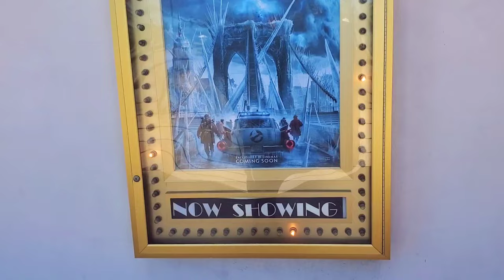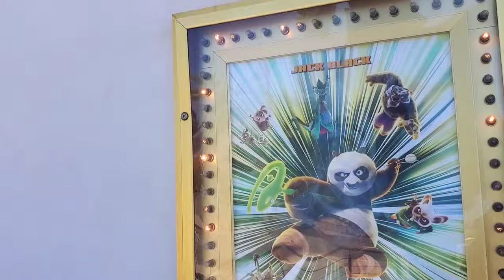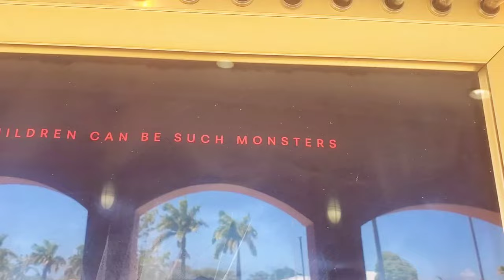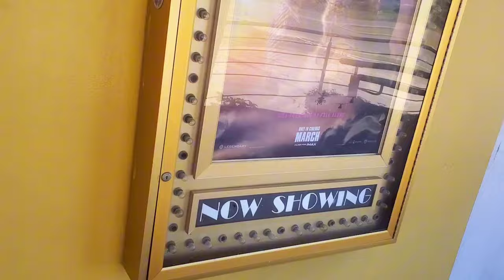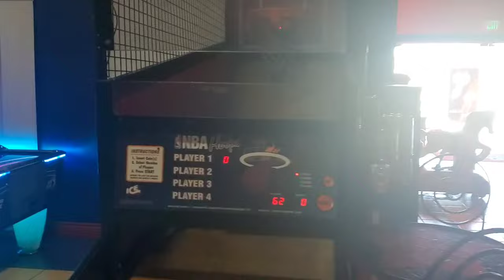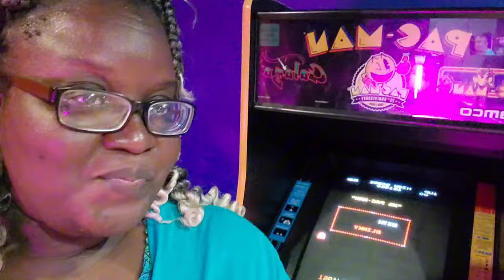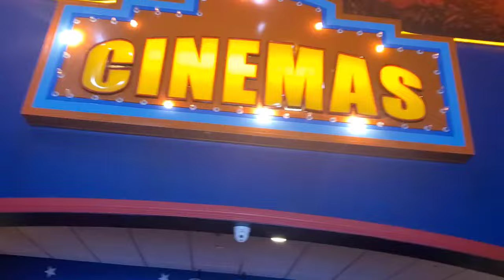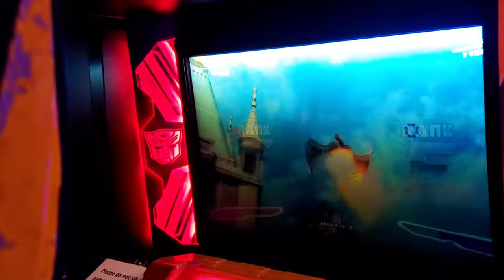TOBAGO MOVIE TOWNE CINEMA AND ARCADE WITH 4 TEENS AND A KID